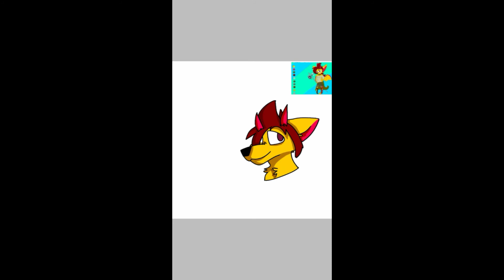A little gift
Just a small gift for Topaz! They've been a great friend and I have decided to redo the fan art. Sorry it isn't the best, I quickly threw it together, so expect another!